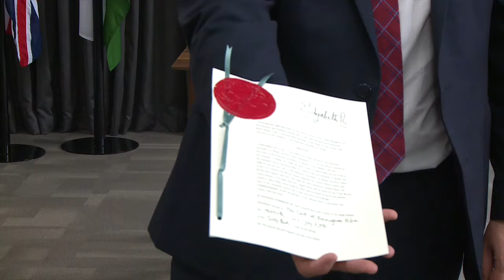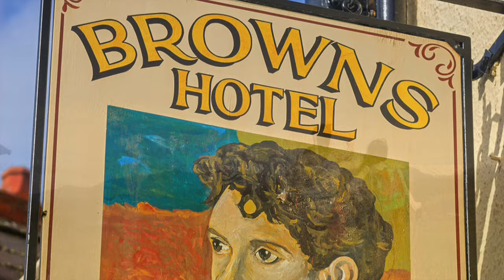Cyfarchion Dydd Gwyl Dewi oddi with Brif Weinidog Cymru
Cyfarchion Dydd Gwyl Dewi oddi with Brif Weinidog Cymru/St David's day greeting from the First Minister of Wales